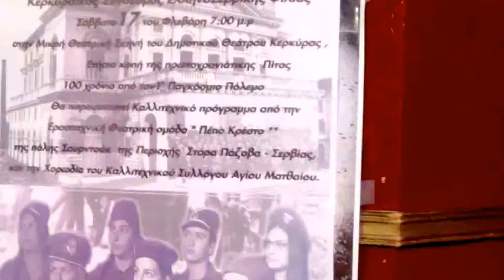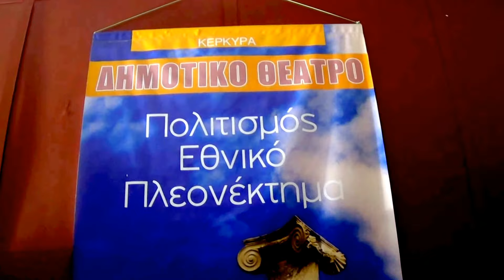Καλλιτεχν. Ομίλου Άι Μαθιάς & Σέρβων Εκδήλωση Δημ. Θέατρο Corfu. 17-2-2018,Βίντεο 1ο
Από την εκδήλωση που συνδιοργάνωσαν ο Καλλιτεχνικός Όμιλος Αγίου Ματθαίου Κέρκυρας με την επωνυμία 'Ο Αι Μαθιάς' και ο Κερκυραικός  Σύνδεσμος Ελληνο-Σερβικής Φιλίας στην μικρή θεατρική Σκηνή του Δημοτικού Θεάτρου  Κέρκυρας  για την κοπή της πρωτοχρονιάτικης πίτας και τον εορτασμό  100 χρόνων της επετείου από τον 1ο Παγκόσμιο Πόλεμο .! Ακολούθησε και καλλιτεχνικό πρόγραμμα από την ερασιτεχνική θεατρική ομάδα Νεαρών Ηθοποιών με την επωνυμία 'Πέπο Κρέστο' της Πόλης Στάρα Πάζοβα Σερβίας και του Καλλιτεχνικού Ομίλου Αγίου Ματθαίου την 07.30 μμ ώρα της 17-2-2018.!.!Εδώ πριν αρχίσει η εκδήλωση μία άποψη από τον εσωτερικό χώρο του Θεάτρου και μικρής Σκηνής και ότι στον προ αυτού χώρο και ημιόροφο του Δημοτικού Θεάτρου την στιγμή  αυτή διαδραματιζόταν και με φυσικό ήχο.!Αύξηση λίγο του φωτισμού τεχνητά,επειδή ο φωτισμός του χώρου ελλειπής για  ..υποφετές βιντεοσκοπήσεις.!Ai Matthias Artistic Club &  Corfu Greek-Serbian Freindship's Union ,by an Event for the traditional New Years traditional Pie's Cut & Anniversary of 100 Years after the 1st World-War in the small Stage-Hall of Municipality Theater Corfu on 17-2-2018 & 07.30 pm.!artistic Programm too,by the Amateur Young People theatrical Group called 'Pepo Kresto'.of the Town Sourntouk  & Area Stara Pazova Serbia & mixed Choir of Artistic Club Aghios Mattheos Corfu.!This one before the Event,a view of the small Theater Hall & in front of it outside ,what at this time was ,happened.!Follows next others from this Event.!